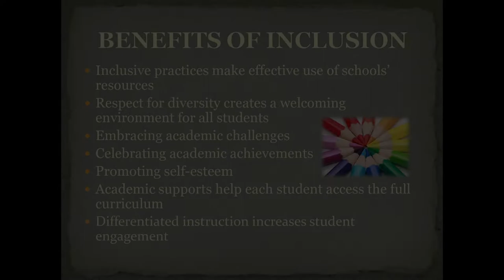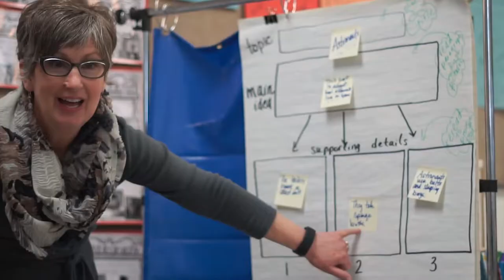Inclusion Classrooms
We believe ALL students learn better together!